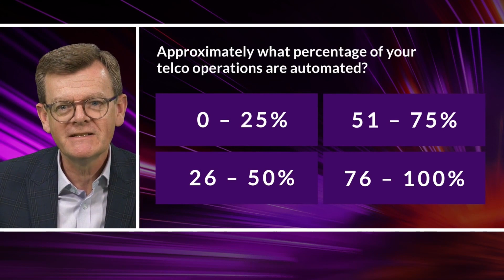Part 3 - Get ahead with automation: A practical guide for telecom operators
Network complexity is increasing, timelines are shortening and the need for efficiency gains is an annual budget-cutting exercise. For network operators to achieve success, they must introduce ever-increasing levels of automation, simplification and industrialisation into their network operations, from planning, and building, all the way through to operating.

In this session, learn how Rakuten Symphony, Intel and Supermicro have collaborated to address these issues, reducing supply-side SKUs, removing the need for manual intervention, and introducing the digitalisation of all workflows. Learn how they are applying these approaches, first implemented in greenfield networks, with existing operators around the world.

Featuring:
Geoff Hollingworth, CMO, Rakuten Symphony
Mory Lin, VP of IoT/Embedded & Edge Computing, Supermicro
Caroline Chan, VP of the Network and Edge Group, Intel

Broadcast live October 2023

00:00 - 05:25 - How does Supermicro's technology and expertise directly impact the reduction of supply side SKUs?
05:25 - 06:16 - Poll Question: Approximately what percentage of your telco operations are automated?
06:16 - 10:14 - How have Supermicro's hardware solutions been used in greenfield networks and is anything different for existing mobile network operators?
10:14 - 15:15 - Can the use of automation in hardware reduce energy costs and associated greenhouse gas emissions?
15:15 - 15:31 - Outro